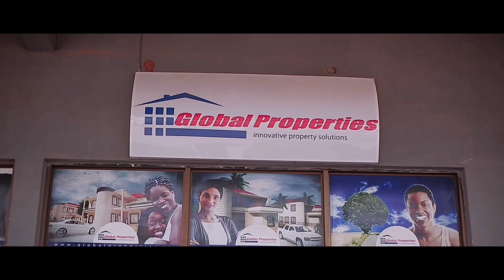Deportation PROBLEM - Concern Gambian's OPINION